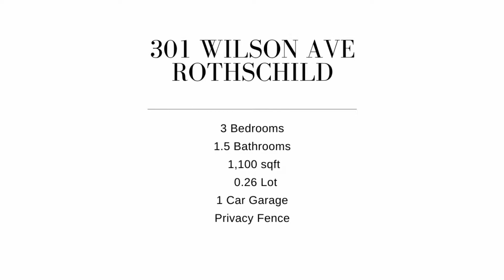301 Wilson Ave. Rothschild | The Waraksa Group | Coldwell Banker Action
301 Wilson Ave. Rothschild
3 bedrooms | 1.5 bathrooms | 1,100 sqft | 0.26 acre lot
$129,900

Super cute home with all brick exterior! Relax by the stone fire pit in the backyard with the newer, wooden privacy fence. 5-person hot tub is negotiable. This hard to find home in DCE schools has two bedrooms on the main floor and one bedroom upstairs all with real hardwood floors! Beautiful glass knobs on doors and white trim are featured in this home. The main floor has a full bathroom between the two bedrooms. The living room has a 5 year old gas fireplace insert with brick surround, lovely accent details and mantle. The front door entry way offers a coat closet and nook that is perfect for a bench seat. Hardwood floors continue with a stunning dark wood stain in the eat-in kitchen which has a dinette bump out, a panty, updated countertop and tile backsplash. The kitchen appliances and Maytag washer/dryer are included. The home has a radon mitigation system already installed as well as a newer energy saving, electronic hybrid water heater. The lower level offers ample storage, laundry with utility sink, toilet and two storage rooms under the garage! Before you head out to the attached garage, there is a convenient built-in bench. This garage has an auto opener, a workbench, bookcases and an attic pull down for storage with wood floor. Within walking distance to Rothschild Elementary school. Seller will review all offers Friday 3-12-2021. Please have offers in by 3pm.

The Waraksa Group - Central Wisconsin Real Estate Team
Coldwell Banker Action | Equal Housing Opportunity